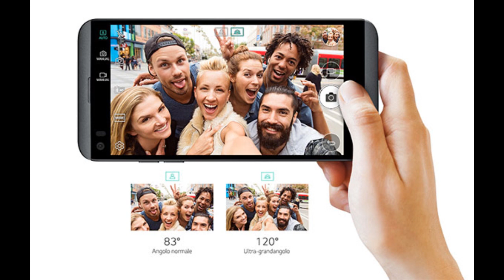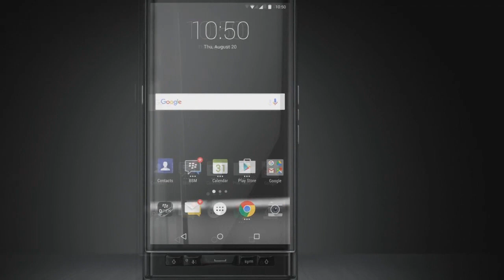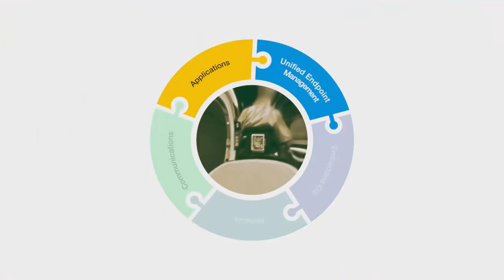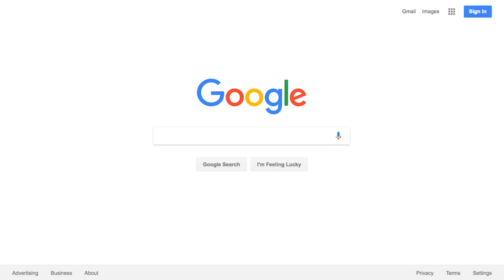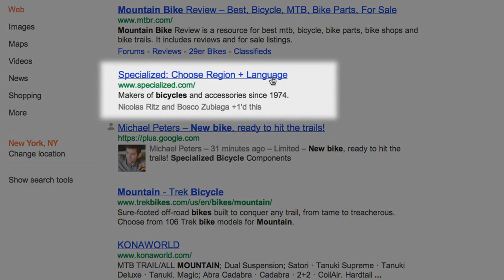เปิดตัว LG Q8 ราคาแรงไม่เบา , Blackberry ขายระบบตัวเองให้ US , Google Home Page อาจจะหน้าตาเปลี่ยนไป